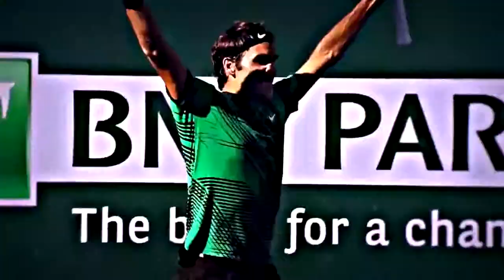Roger federer il dio immortale